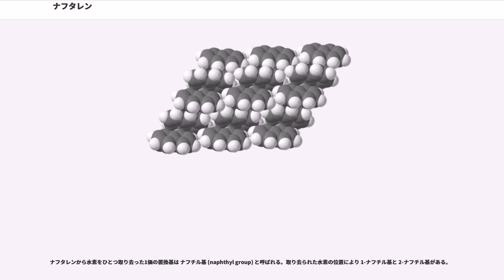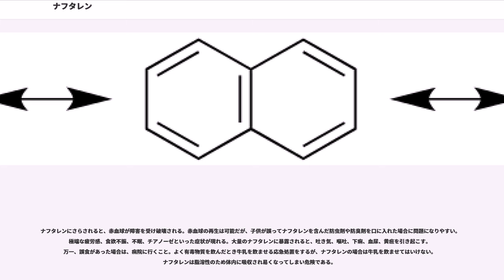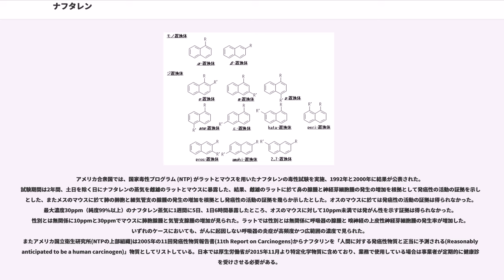ナフタレン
ナフタレン（ナフタリン、那夫塔林、naphthalene）は、分子式 CH、分子量 128.17 で、2個のベンゼン環が1辺を共有した構造を持つ多環芳香族炭化水素である。無色で昇華性を持つ白色結晶である。アセン類として最も単純な化合物。構造異性体として、7員環と5員環からなるアズレンがある。

ナフタリンの2008年度日本国内生産量は 197,828t、消費量は 114,075t である。

1820年代初頭、コールタールの蒸留によって得られる刺激臭のある白色固体について2つの別々の報告がなされた。1821年、ジョン・キッドはこれら2報の発表を引用し、この物質の性質の多くとその生産方法について記述した。キッドは、この物質がナフサの一種から得られていたため、「naphtaline」という名称を提案した。ナフタレンの化学式はマイケル・ファラデーによって1826年に決定された。2つのベンゼン環が縮環した構造は1866年にエミール・エルレンマイヤーによって提唱され、その3年後にカール・グレーベによって確認された。

ナフタレン分子は1組のベンゼン環が縮環したものとして見ることができる。このため、ナフタレンはベンゼノイド多環芳香族炭化水素 (PAH) に分類される。ナフタレンには2組の等価な水素原子がある。α位は1、4、5、8位であり、β位は2、3、6、7位である。

ベンゼンとは異なり、ナフタレン中の炭素-炭素結合は全て同じ結合長ではない、C1-C2、C3-C4、C5-C6、C7-C8間の結合は約1.36 Å（136 pm）であるのに対して、その他の炭素-炭素結合の長さは約1.42 Å (142 pm) である。この差異は3つの共鳴構造を含むナフタレン中の結合の原子価結合モデルと一致する。C1-C2、C3-C4、C5-C6、C7-C8間の結合は3つの共鳴構造のうち2つで二重結合であるが、その他の結合は1つのみで二重結合となる。

ベンゼンのように、ナフタレンは芳香族求電子置換反応を受ける。多くの芳香族求電子置換反応において、ナフタレンはベンゼンよりも穏和な条件で反応する。例えば、ベンゼンおよびナフタレンはどちらも塩化鉄(III) あるいは塩化アルミニウム触媒の存在下で塩素と反応するが、ナフタレンおよび塩素は触媒がなくとも反応して1-クロロナフタレンを形成する。同様に、ベンゼンおよびナフタレンはともにフリーデル＝クラフツ反応によってアルキル化されるが、ナフタレンは硫酸あるいはリン酸を触媒としたアルケンあるいはアルコールとの反応によってアルキル化することもできる。

ベンゼン上で起こる通常の反応はナフタレンでも起こる。芳香族求電子置換反応の位置選択性は反応によって異なるが、α位の置換は速度論的に、β位の置換は熱力学的に有利とされる。ニトロ化など、加熱を必要としない求電子反応はもっぱら α位で起こる。スルホン化など、加熱下に起こる可逆的な求電子置換反応については β-置換体を優位に与える場合がある。これは、立体障害の低い β-置換体のほうが熱力学的に安定であることによる。

ナフタレンを適切な条件で酸化するとナフトキノンを生成する。水素化によりテトラリンやデカリンを与える。

ナフタレンはモノ置換体が2種類、ジ置換体は10種類あり、そのうち2種、9種については置換位置を示す接頭辞がつけられている。接頭辞はナフタレンまたはそのヘテロ置換複素環化合物で使用されることがあるが、IUPAC命名法では接頭辞ではなく位置番号を使う方法が推奨されている。

ナフタレンはベンゼンよりもはるかに求電子置換反応を受けやすく、得られる化合物には染料の中間体として重要なものが多い。

ナフタレンはパラジクロロベンゼンと同様に、防虫剤として利用される。また現像済みの写真フィルムは化学反応を起こして退色・変色を起こすことがあるので、ナフタレンを成分とする防虫剤から離して保管する必要がある。

殺虫剤として1954年1月25日、忌避剤として同年8月2日に農薬登録を受けたが、殺虫剤としては1957年1月25日、忌避剤としては1971年11月18日に登録失効した。

ナフタレンから水素をひとつ取り去った1価の置換基は ナフチル基 (naphthyl group) と呼ばれる。取り去られた水素の位置により 1-ナフチル基と 2-ナフチル基がある。

ナフタレンにさらされると、赤血球が障害を受け破壊される。赤血球の再生は可能だが、子供が誤ってナ...